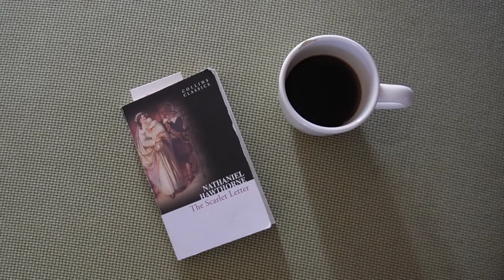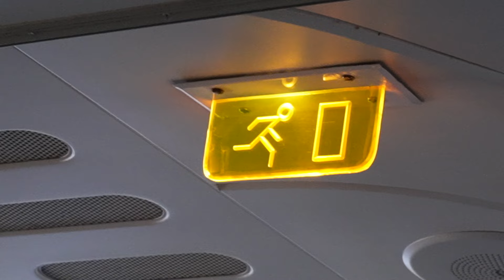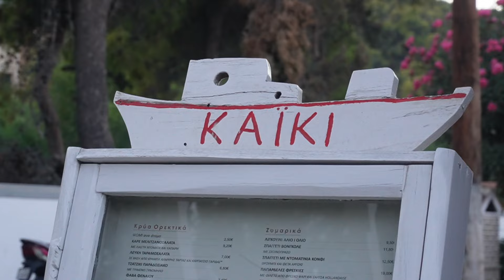Last weekend in Spetses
I felt so nostalgic editing this omg ... Προτιμώ χειμώνα, αλλά είναι τρελά bittersweet το συναίσθημα που νιώθεις όταν ξέρεις οτι τελειώνει το καλοκαίρι officially (for me at least).

Το τελευταίο ΣΚ στις Σπέτσες σίγουρα ήταν πιο ήρεμο από το υπόλοιπο καλοκαίρι. Ηρεμία, μετακόμιση, πολύ φαγητό, και family time always.

AFTAAAAAA